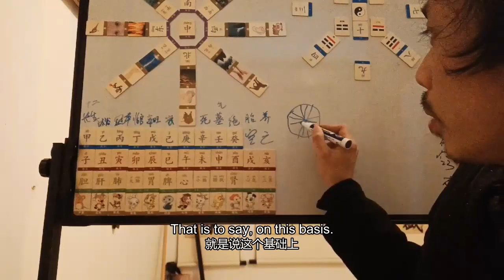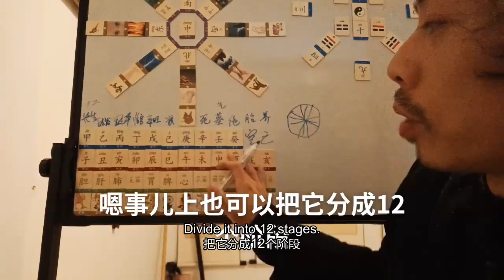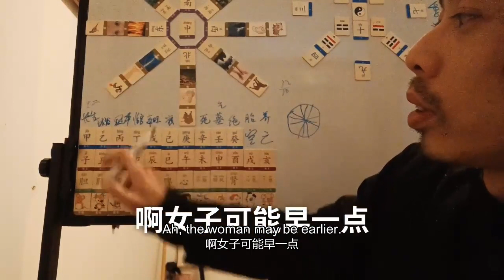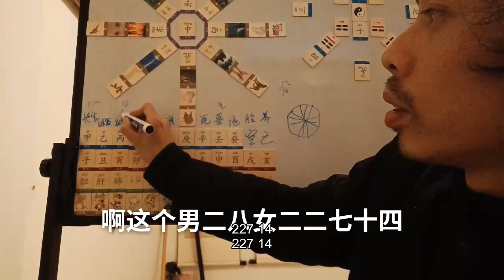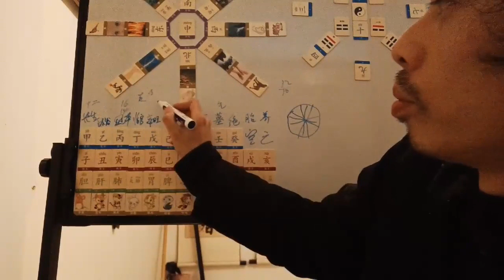十二长生天干支自然规律地支生物周期动植物节律生老病死生死循环Twelve immortal days stem branch of nature law of earth branch biologi